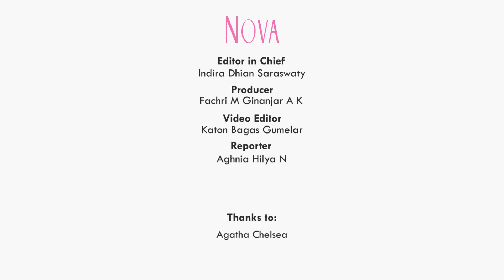Agatha Chelsea Punya Dua Bisnis, Ngatur Uangnya Gimana?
Fakta menarik tentang Agatha Chelsea yang punya dua bisnis ini sangat inspiratif lo, Sahabat NOVA. Agatha Chelsea bahkan cerita bagaimana ia mengatur keuangan di bisnis nya. Seperti apa cerita lengkapnya?

00:00 Cara Agatha Chelsea mengelola keuangan di dua bisnisnya
1:05 Kesulitan Agatha Chelsea dalam membangun bisnis
3:41 Bisnis busana Agatha Chelsea

EDITORIAL OFFICE

ADVERTISING